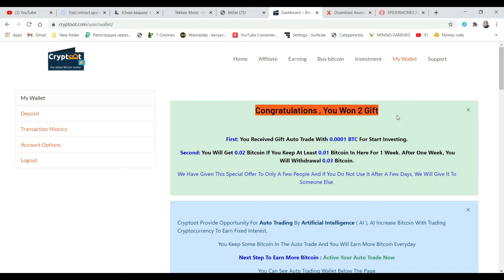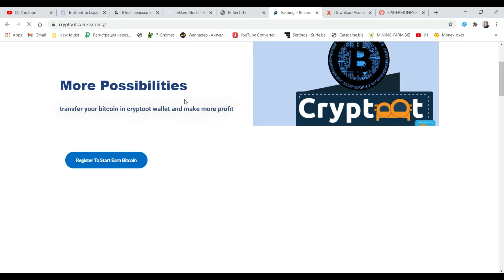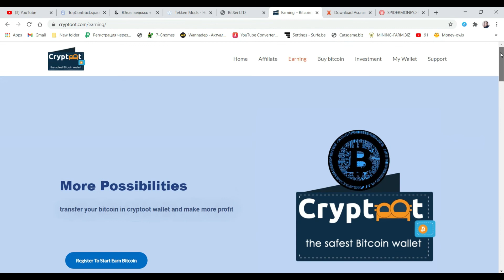Earn Bitcoin On Cryptoot Wallet Every day || Active Your Auto Trade To Earn 3650% BTC and Gift 0.02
Open Account
Receive Free Bitcoin Everyday
Active Your Auto Trade To Earn 3650% Bitcoin Interest
Login Bonus Prize
A login bonus is a reward given to user for logging into the cryptoot wallet daily. These reward consists of bitcoin .
Sharing Bonus
Invite your friends with social media and earn bitcoin everyday.
Referral Program
Invite your friends and if each one of your referrals make deposit or active ultra auto trade in cryptoot wallet, you’ll receive ultra auto trade too.

Staking Reward
the cryptoot wallet rewards you daily, with 0.2% based on your bitcoin balance.
SSL
Stands for “Secure Sockets Layer.”

SSL is a secure protocol developed for sending information securely over the Internet.

cryptoot website use SSL for secure areas of site, such as user account pages and online checkout.